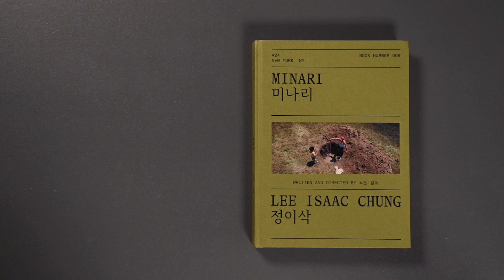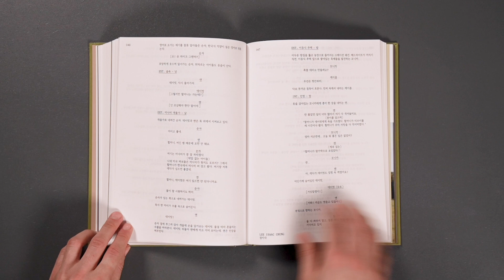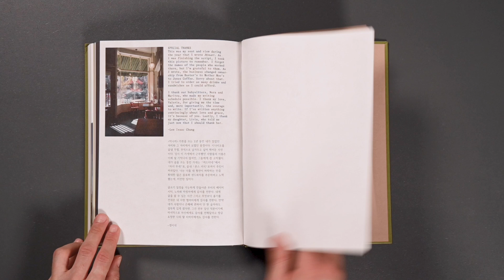Look Inside: 'Minari Screenplay Book' by Lee Isaac Chung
The dual-language 'Minari Screenplay Book' includes Lee Isaac Chung's never-before-published alternate ending, a foreword by Steven Yeun, an original essay by Ocean Vuong, a poem by Claude Wilkinson, and annotated photographs from Chung’s own child-hood family albums.

Find out more about 'Minari Screenplay Book' by Lee Isaac Chung